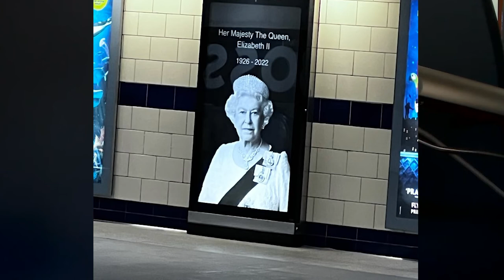STANDUPWORLD PODCAST w/ Mike Binder episode #1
The first episode of a new podcast. London. The Queen's death, Lizz Truss, King Charles the Spaniel and more.